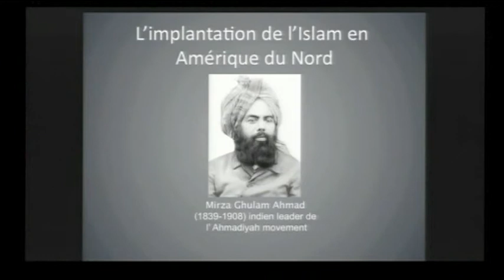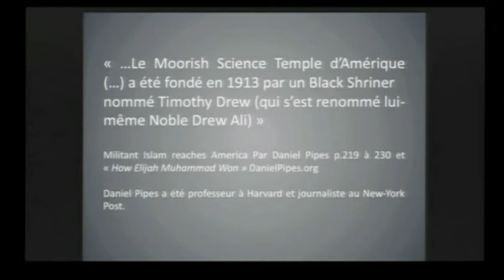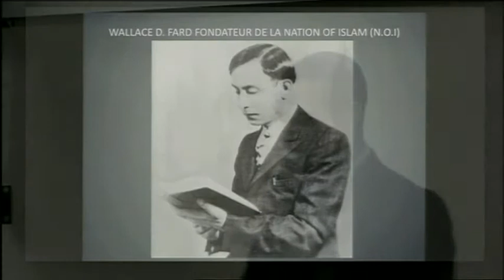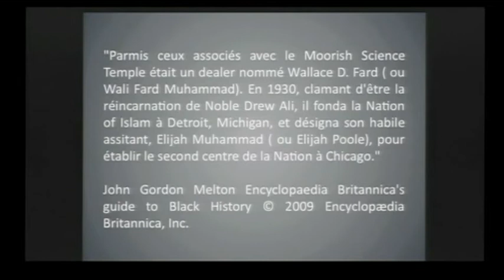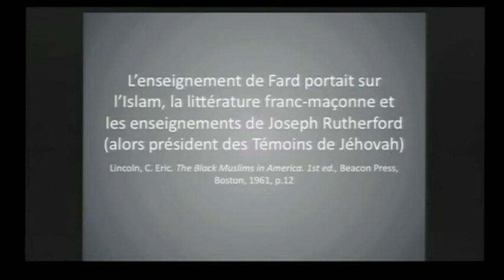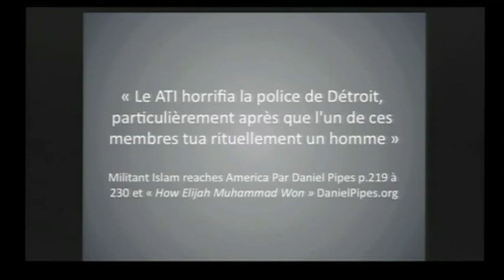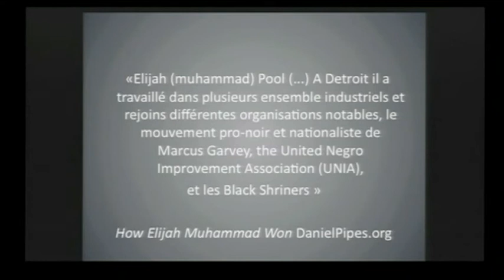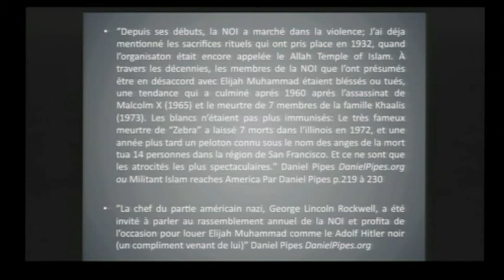Cultures Modernes Et Nouvel Ordre Mondial - Partie III (4/7)